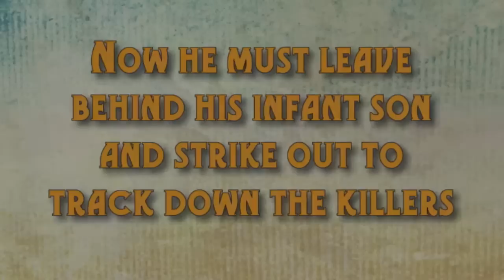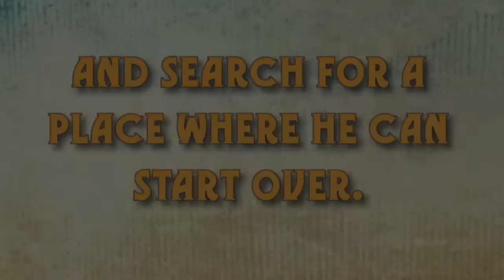Hard Country: Book Trailer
Hard Country by Michael McGarrity is a rare and extraordinary story of one family's struggle to settle and endure in the vast, untamed territory of New Mexico.

In the wake of the death of his wife as she gives birth to his son, and the killing of his brother on the West Texas plains, John Kerney is forced to give up his ranch, leave his son behind, and strike out in search of the murderous outlaws and a place where he can start over. He drifts south until he meets a man who offers him work trailing cattle to the New Mexico Territory and forever changes his life.

Spanning the years of 1875 to 1918, Hard Country is the Western reinvented and enlarged into a saga that above all celebrates the people and the land of the great Southwest.